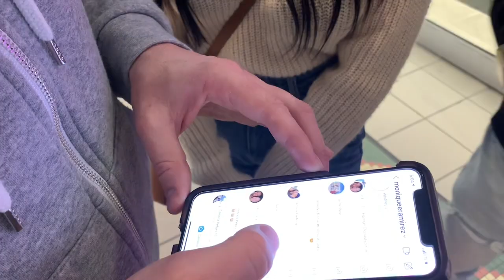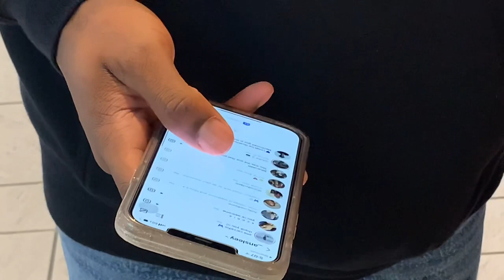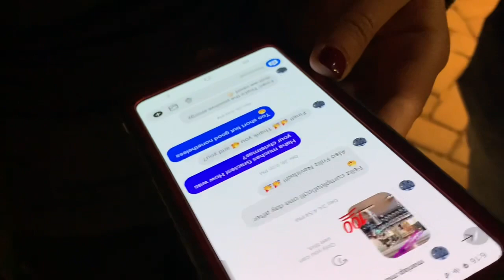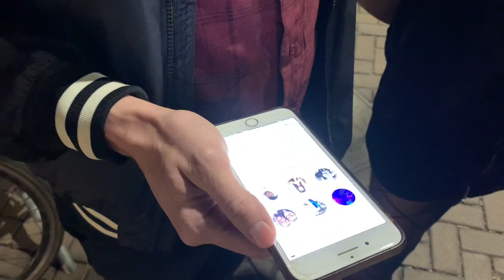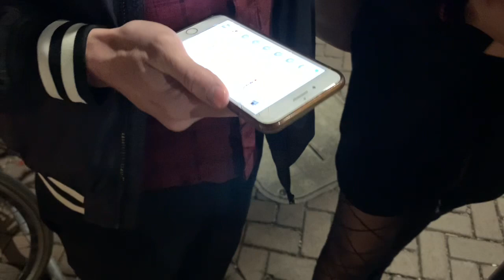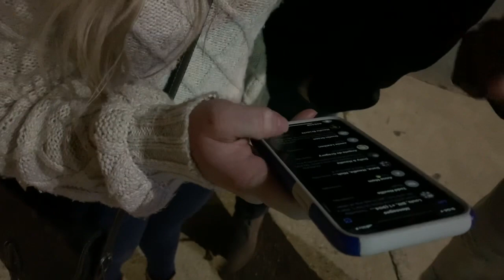The Most Terrifying Thing About Relationships?!! 🧐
Testing couples loyalty to each other
Enjoy ! Thank you to everyone who participated in the video

Love y’all WKT FAMILY!
Please go visit these channels:
@Car Reviews by KJ
@Mr Talk Cartoon Comedy
@RTE CAKE TV
@Kierra T.
@Launch To Wealth
@Lovelyti TV
@Foolin with FLUFFY !
@CHEF FINEASWINE
@LU KALA
@Living with Los
@RTE CAKE TV
@David Coto
@Dan63 SIX
@The Rage and The Worst
@The DDG Plug
@PontiacMadeDDG VLOGS
@Lil Poudii
@Deshae Frost
@Camille Marbella
@Najja Iman
@Cowgirl ASMR
@ThatGurrl Lexus
@Rocky and Jay
@Life with Symone
@Sweet Sensation World
@Chantal Thee Doll
@MzTreasure Gemz
@Droopy @Dennis Ingara
@REL ON DEMAND
@Bigdaddysosa Vlogs
@Queen Keke
@GraceTime LI
@Jasmine Woodford
@Exotic Tv
@Luray Tiktoks
@Mezie TV
@Treez Da Stoner
@ThatGurrl Lexus
@Empr3ss Nile
@Unique Yanique
@Ji Swervo
@New Age Black King
@serenity saraii
@KING IDDY
@THE JNKYRD
@Slick Shiit Tv@HOODLum Ent
@FlakeGang Pote Cport
@Dub Life
@Glizzy & Fazo
@FloridaBoy Reacts
@Miko Worldwide
@Glizzy & Fazo